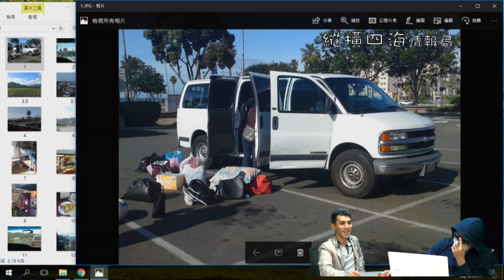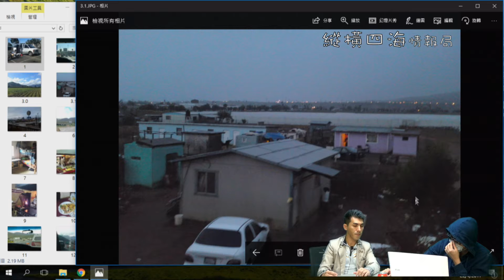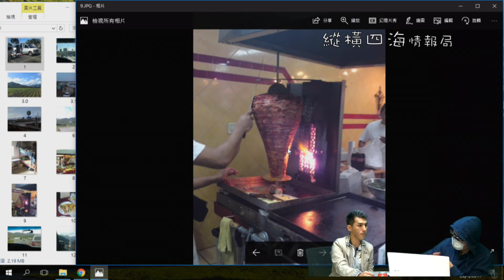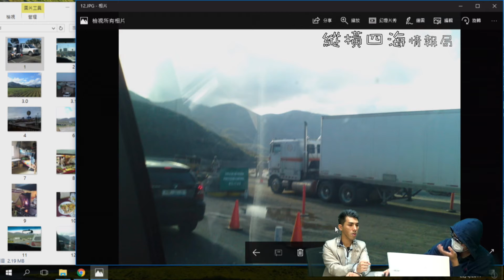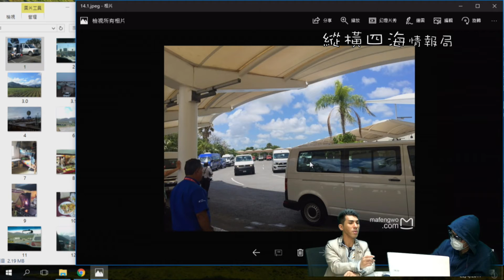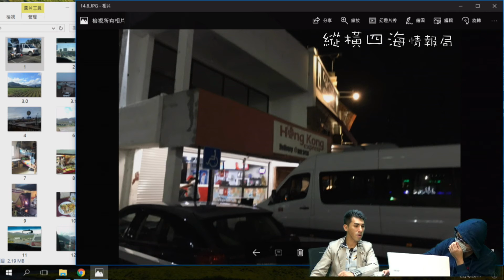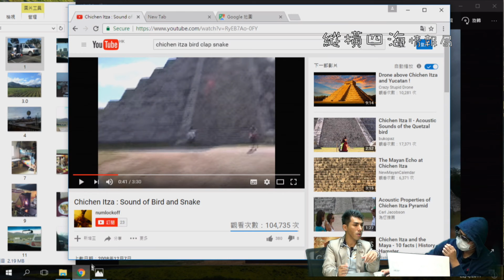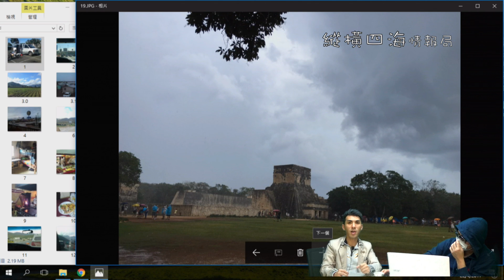縱橫四海情報局 2017年5月06日A 第一節: 墨西哥慈善之旅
縱橫四海情報局 2017年5月06日    主持: Shoku , Amigo

第一節: 墨西哥慈善之旅

第二節: 碧海藍天遊Cancun